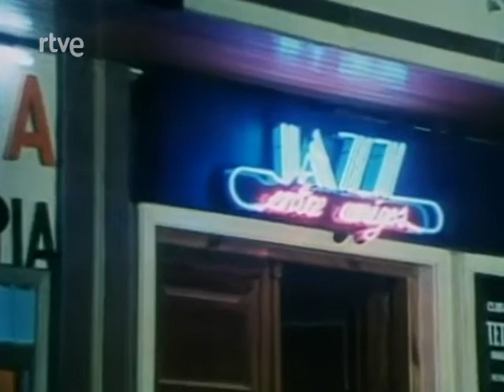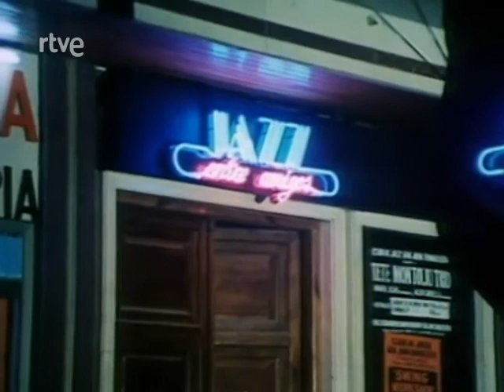Jazz entre amigos - Modern Jazz Quartet (12/12/1984)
Programa dedicado a uno de los grupos más legendarios de la historia del jazz